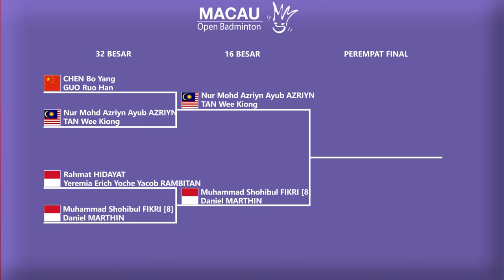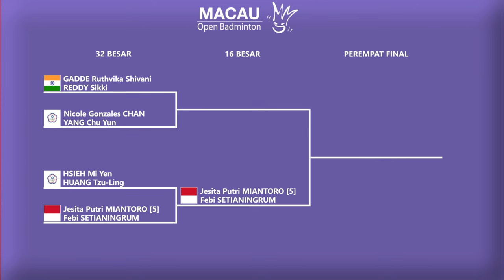HASIL BABAK 32 BESAR MACAU OPEN 2024. 𝗙𝗜𝗞𝗥𝗜/𝗗𝗔𝗡𝗜𝗘𝗟 𝗟𝗢𝗟𝗢𝗦 𝟭𝟲 𝗕𝗘𝗦𝗔𝗥..!!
Hasil Babak 32 Besar Macau Open 2024 Hari Ini. Muhammad Shohibul Fikri/Daniel Marthin Vs Rahmat Hidayat/Yeremia Erich Yoche Yacob Rambitan